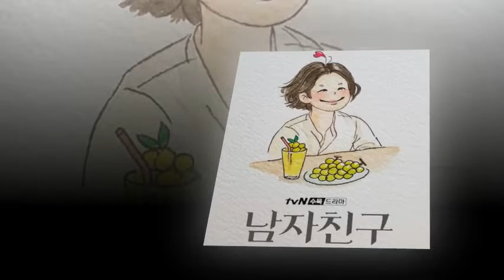Park Bogum Bogum work of art